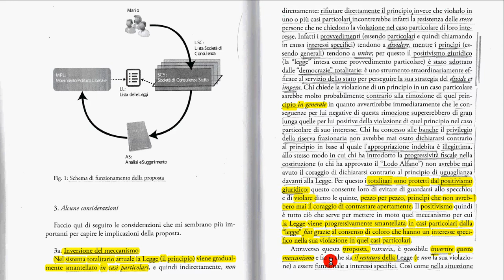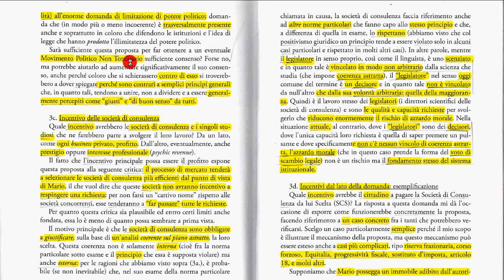20b proposta strategica offerta privata di legislazione